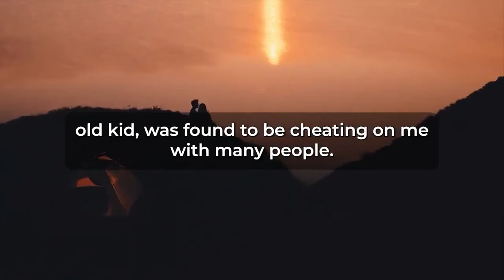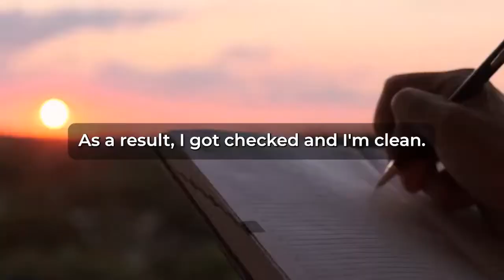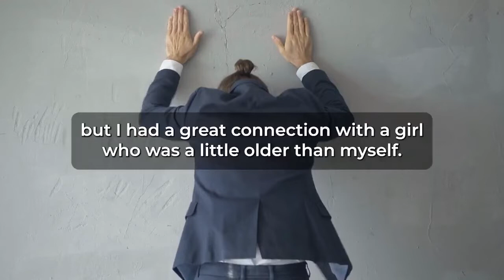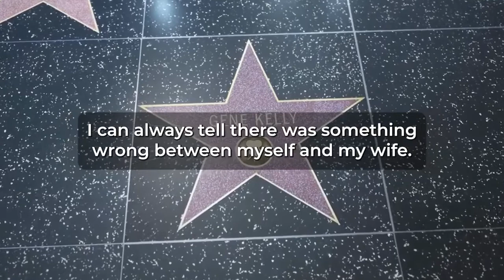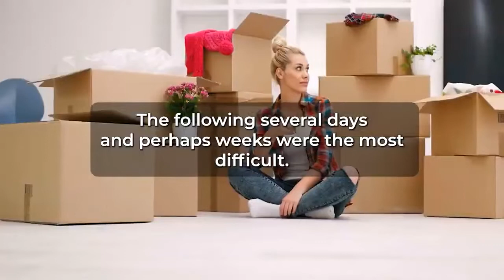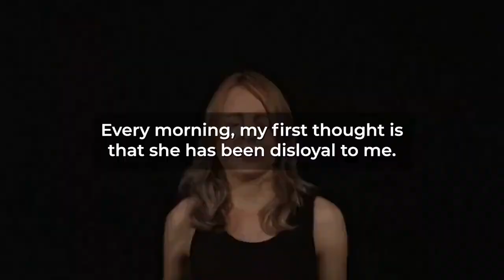Cheating wife is mad she lost everything…Once getting Hammered by Another Guy… (Reddit Cheating)